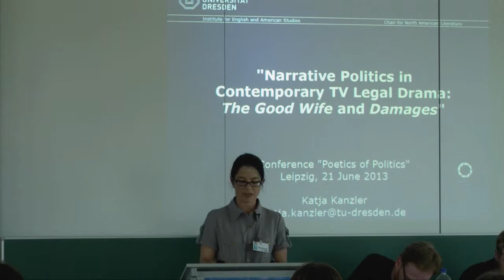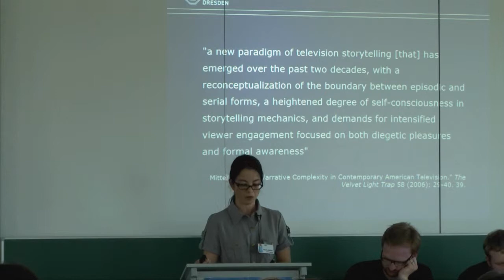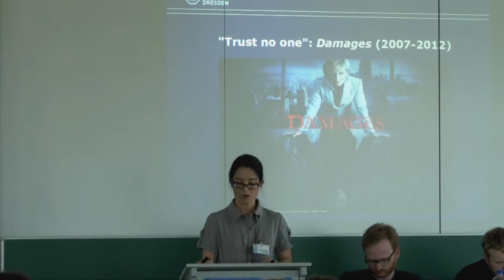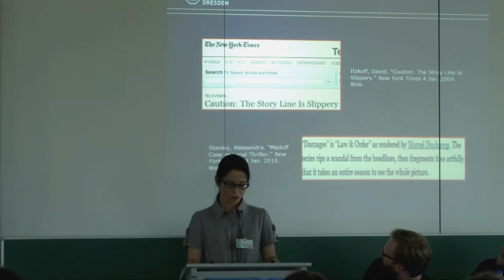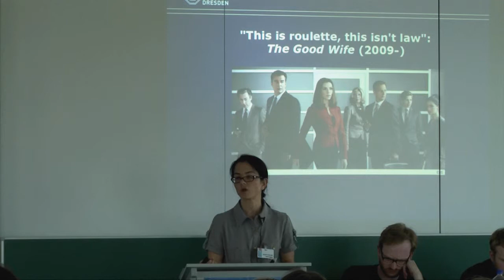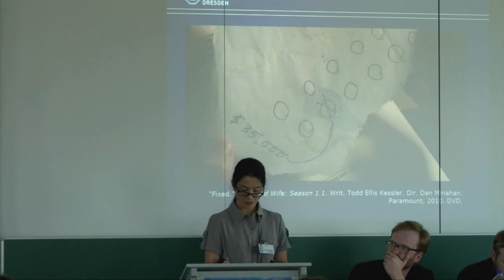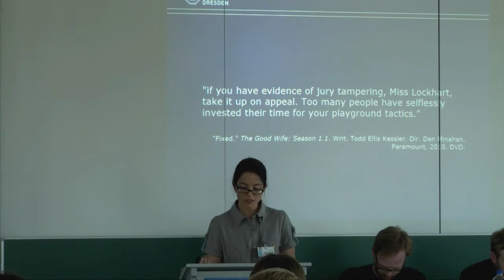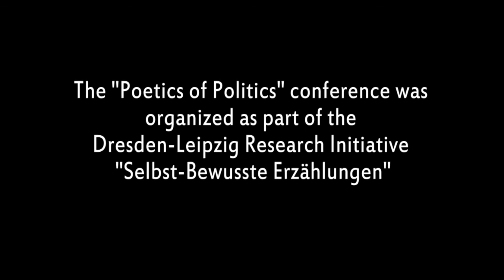Katja Kanzler. "Narrative Politics in Contemporary TV Legal Drama"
Katja Kanzler: "Narrative Politics in Contemporary TV Legal
Drama: The Good Wife and Damages"

20-22 June, 2013. Leipzig